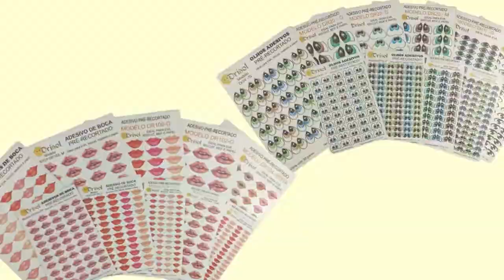Boneca Pocket - Por Bia Barros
NOS CONHEÇA MELHOR...

CONHEÇA MELHOR O TRABALHO DA NOSSA PROFESSORA:
-Design & Arte:

PRODUTOS UTILIZADOS NA AULA:
✔ Gabarito:

- Gabarito Boneca Pocket by Bia Barros -

 - Gabaritos para Cabelos de Bonecas Kit 3 Peças - M720

✔ Adesivos:
- Olhinho DR406 -  by Bia Barros

Obrigado pela carinho da visita ❤